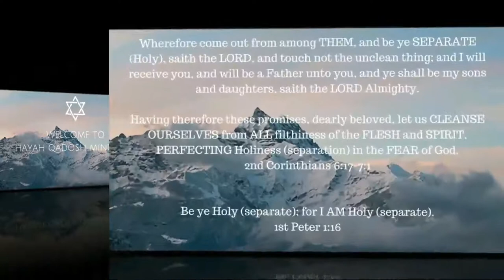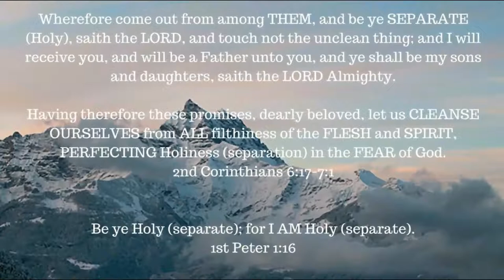The crossing of the Red sea